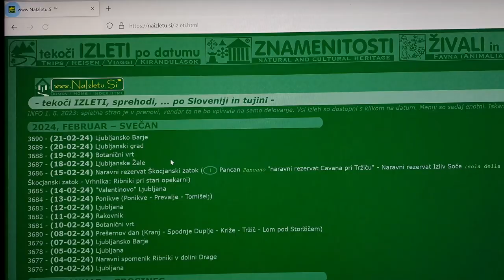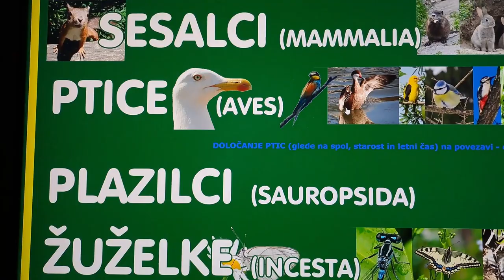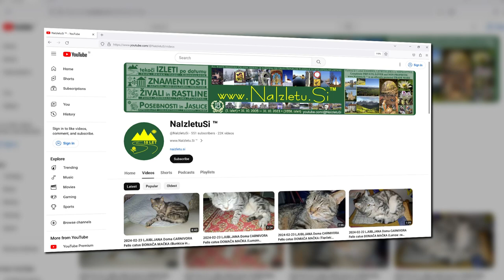Youtube kanal @NaIzletuSi in blagovna znamka ™ (vse pravice pridržane: © in ®)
™ je uradno zaščitena BLAGOVNA ZNAMKA (Trade Mark) pri Uradu Republike Slovenije za Intelektualno Lastnino.
Spletna stran ™ in ta kanal @NaIzletuSi sta v celoti ZASEBNA, LJUBITELJSKA in NEPOROFITNA ... vse pravice pridržane - © in ®
Vsi videoposnetki so AVTORSKI, večinoma kot dopolnilo k posameznemu izletu